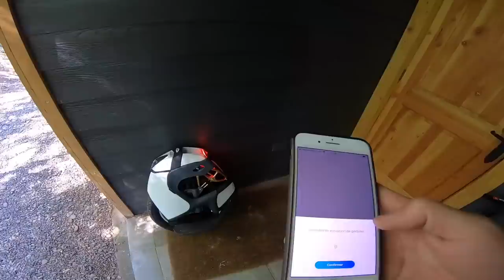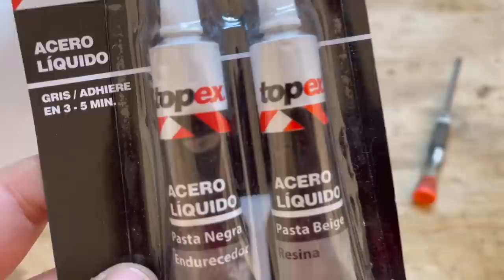Suspensión en un Monociclo Eléctrico!